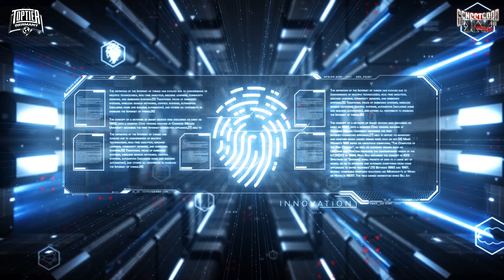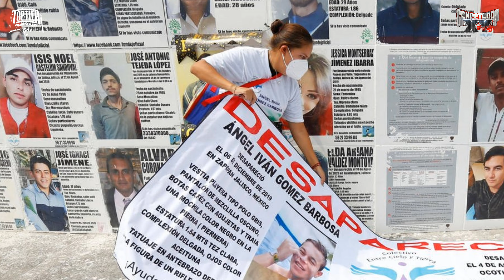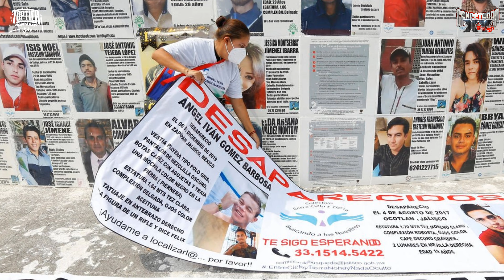QBA: Drei Filmstudenten in Säure aufgelöst | GANGSTA RAP XY (UN)GELÖST (EP.14)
In der aktuellen Episode GANGSTA RAP XY (UN)GELÖST geht es um den mexikanischen Rapper QBA und drei vermisste Filmstudenten.

Mitglieder einer Mafiabande haben drei Filmstudenten getötet, informierten die Strafverfolger. Einer der mutmaßlichen Täter, der erfolgreiche Rapper QBA, gab gegenüber den Ermittlern zu, die Leichen im Auftrag des Kartells "Jalisco Nueva Generación" in Säure aufgelöst zu haben.

Was MURAD KLEIN und Kristina Klein über den Fall rausbekommen haben, erfahrt Ihr ab sofort auf unserem YouTube Kanal.

Wir hoffen euch gefällt das Format, schreibt uns gerne euer Feedback in die Kommentare